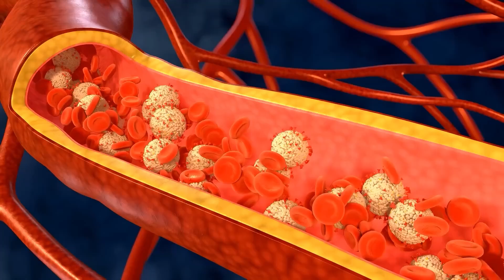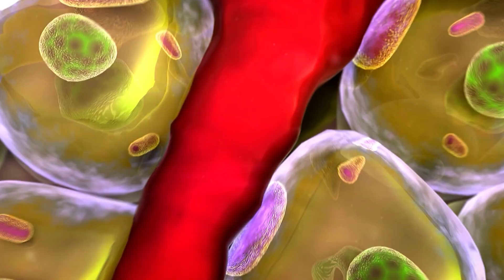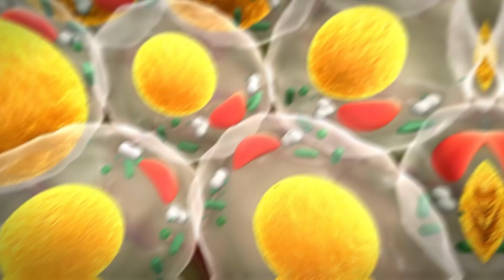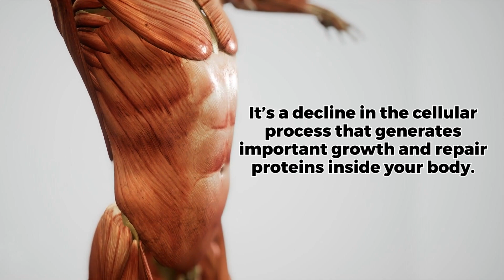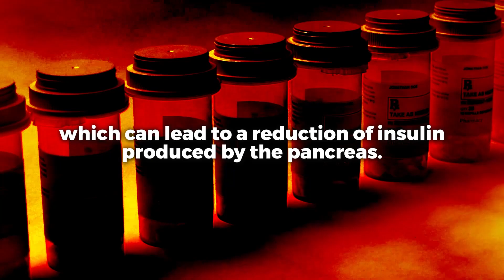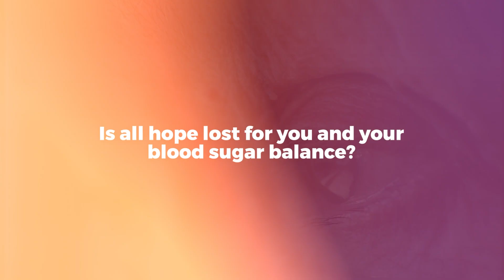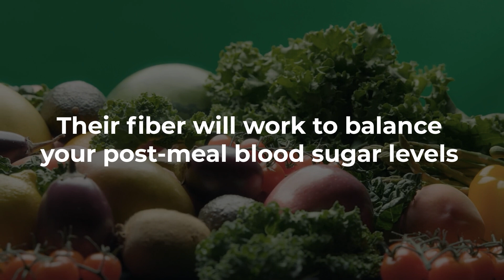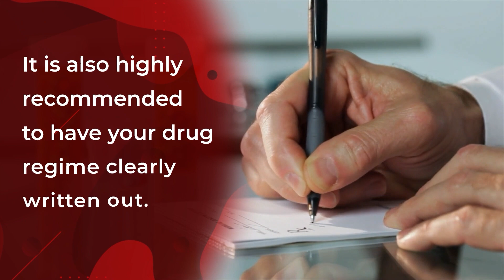How Getting Older Alters Your Blood Sugar... And How To Deal With It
Managing diabetes as you age
5 more reasons getting older = worse blood sugar... but here's the fix!

1) Studies prove that, even for non-obese individuals, aging is associated with a redistribution of body fat, particularly an increase in VISCERAL FAT – or fat that builds up around the organs, especially the heart, liver, and intestines.

2) An aging gut microbiome produces fewer short-chain fatty acids, such as butyrate, which are essential for gut health and insulin sensitivity.  And aginc leads to a reduction in your digestive system’s microbial diversity, and can increase the bulid-up of inflammatory bacterial strains.

3) Due to a natural aging process called CELLULAR SENESCENCE, some cells permanently cease dividing.  This can lead to a release of pro-inflammatory cytokines, which inflame fat tissue.  And this is part of an inflammatory process for older individuals, sometimes called "inflammaging."

4) Aging can lead to REDUCED PROTEIN SYNTHESIS 0 or a decline in the cellular process that generates important growth and repair proteins inside your body.  This reduction can contribute to several age-related physiological damages, including mental decline, as well as a loss of muscle mass.

5) Aging individuals are often prescribed a range of drugs, including statins, antihypertensive medications, beta blockers and corticosteroids.  But a side-effect of these meds is that they can lead to increased blood sugar and heightened insulin resistance.